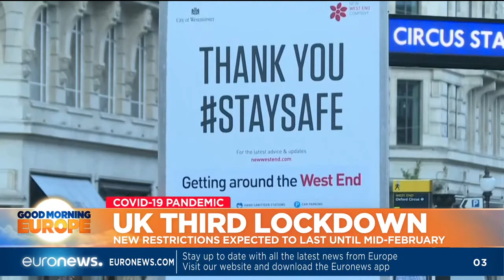UK third lockdown: New restrictions expected to last until mid-february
New restrictions expected to last until mid-february.